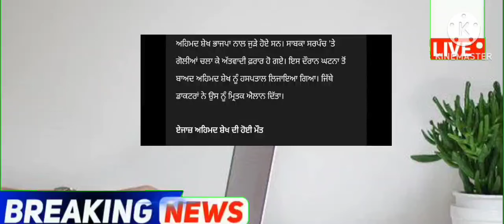punjabi news - punjabi news today live - punjabi news live - punjabi live news - punjab news